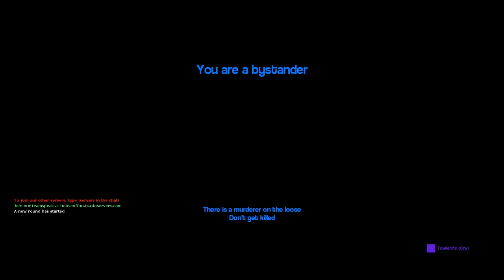Drunk Gaming #2: Getting Dirty!!!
WARNING SOME VIEWERS MAY FIND THIS OFFENSIVE !!!